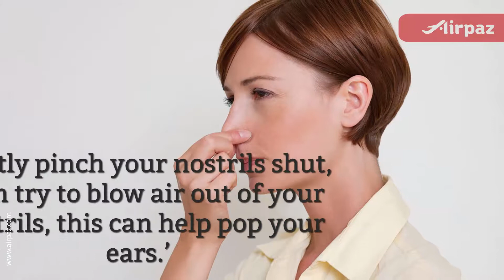This is Why Your Ears 'POP' on Planes and How to "un-Pop" Them Instantly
Have you ever felt your ears "pop" on the plane? Despite chewing on all of the gum, the feeling doesn’t go away. Why does it affect some of us more than others? This is Why Your Ears 'POP' on Planes and How to "un-Pop" Them Instantly